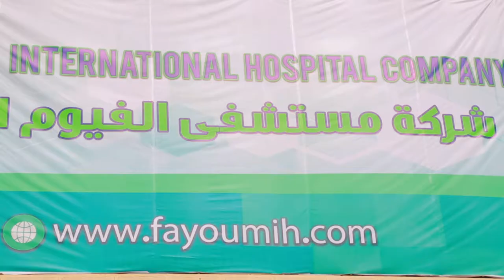Crew Art Production | Fayoum International Hospital/ مستشفى الفيوم الدولي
All rights received at: Crew Art Production